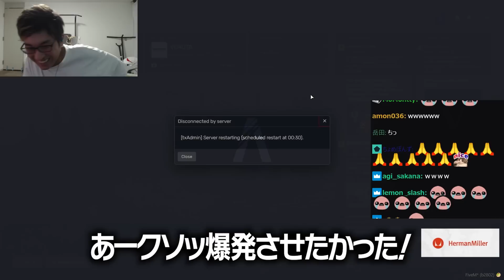ストサバ最終日にDAメンバーから、サプライズプレゼントを貰う関優太【Grand Theft Auto V】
7/29配信クリップ
「最終日だよ」(配信から60日後に見れなくなります)

00:00 ダイジェスト
00:24 プレゼント
06:13 良く通る声
07:43 表彰されるDA
08:25 最後の記念撮影